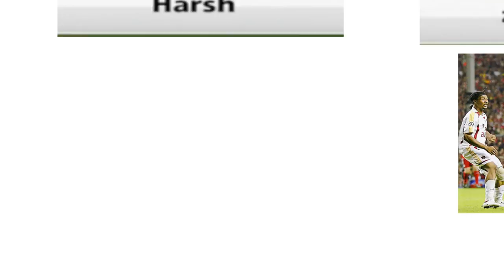SOCCER STARS What Only 17 LEVEL? Great Goals 😱 + Trickshot Arena & Beach Arena - SUBSCRIBERS GAMES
SOCCER STARS Trickshot Arena & Beach Arena - SUBSCRIBERS Top Messi GOALS + Tips & Tricks - NO HACK - NOT ALL IN 20M . NOT 8 BALL POOL .
8 Ball Pool 200M Giveaway & Soccer Stars 16M ACCOUNTS - Thank YOU SO MUCH

8 Ball Pool - INSANE 10th Match On SAO PAULO CHAMPIONSHIP - 8 Streaks WINING - But Why 😡 990 Cash

8 Ball Pool - BEST BREAK OFF EVER! Road To Each First Ring ON 8 Ball Pool - 8 Streaks Wins + Tips 😉